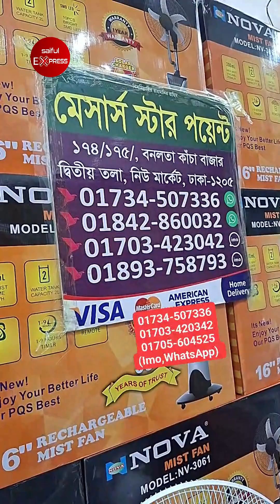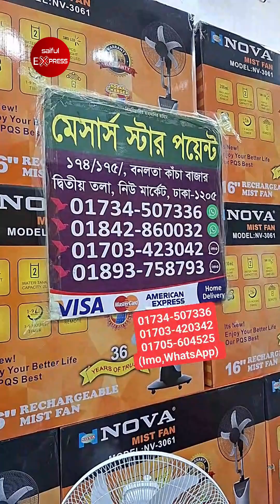সংসারের সব কাজ করুন এক মেশিনে, আজব এক ফুড প্রসেসর এলো বাংলাদেশে । Miyako food processor price in bd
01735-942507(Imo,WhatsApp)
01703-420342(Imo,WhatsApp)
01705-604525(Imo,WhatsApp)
ঠিকানাঃ Star point
১৭৪/১৭৫,বনলতা কাচা বাজার, ২য় তালা, নিউ মার্কেট, ঢাকা - ১২০৫